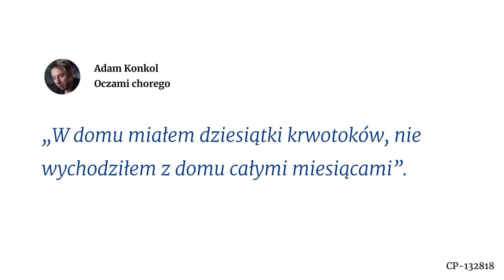TNP, czyli życie bez tchu #2 | perspektywa pacjenta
Adam Konkol - pacjent cierpiący na tętnicze nadciśnienie płucne opowiada o chorobie.